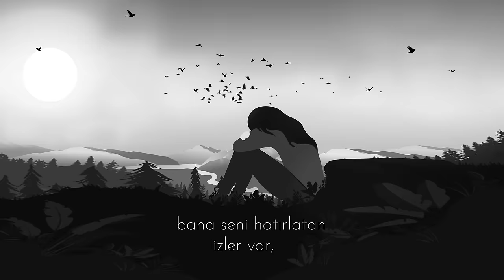Umur Taş - Bi' Şeyler Var (Official Lyric Video)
Umur Taş'ın, Avrupa Müzik etiketiyle yayımlanan "Bi’ Şeyler Var" isimli pop müzik türündeki şarkısı, lyric video klibiyle MuzikPlay kanalında!

Düzenleme: Umur Taş
Piyano: Özgün Aksüyek
Akustik Gitar: Deprem Gürdal
Bas Gitar: Uğur Yılmaz
Davul: Erman Erdoğan
Kayıt/mix/Mastering :Deprem Gürdal
Altkat Mizk Stüdyoları
Ankara

Lyrics:
Üzerimde vazgeçmiş olmanın verdiği anlamsızlık var
Yüreğimde kaybetmiş olmanın açtığı derin çukur..

Hiç konuşmasak da, artık durulmasak da,
Bizi bizden alan..

Bi’ şeyler var, bana seni hatırlatan izler var,
Kuytulardaki tüm yalnız sarhoşlar
ve onların yancısı şaraplar kadar..

Hiç konuşmasak da, artık yorulmasak da,
Bizi bizden alan..

Belki bu son yağmur
Belki de bu son gökyüzü
Anlayamadığım..

Bi’ şeyler var, bana bizi hatırlatan izler var